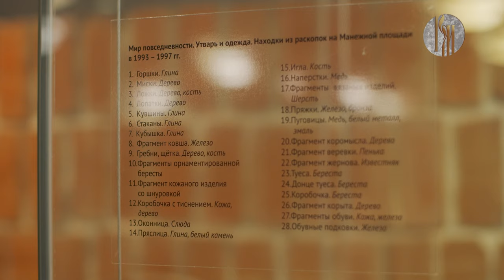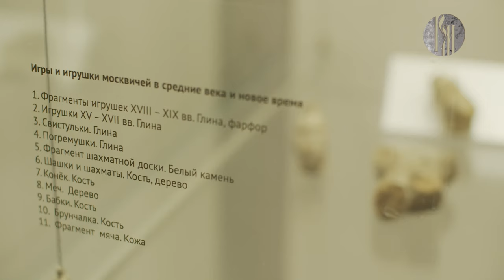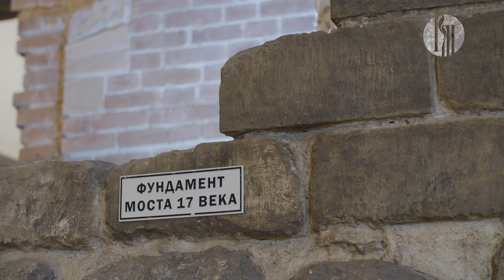Музеемания. Музей археологии Москвы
Благодаря очередному выпуску программы «Музеемания» у Вас будет возможность побывать в уникальном музее, расположенном на глубине семи метров. Здесь можно пройти под устоями Воскресенского моста, который в семнадцатом веке был переброшен через реку Неглинную к дороге на Тверь, увидеть многочисленные клады, найденные в различных районах Москвы, а также воспользоваться современными мультимедийными инсталляциями.